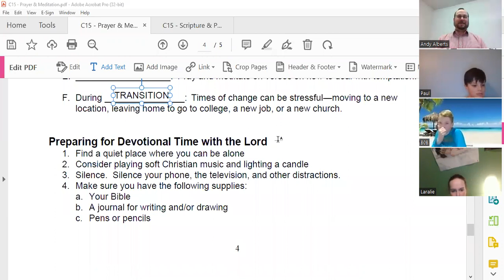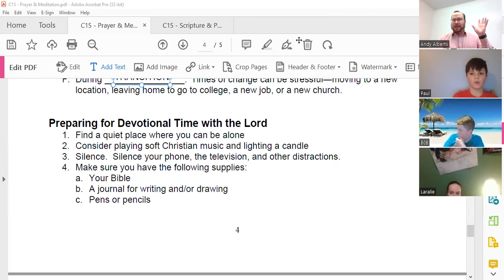TLC Confirmation - Lesson C15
Lesson C15 - Prayer and Meditation Part 2